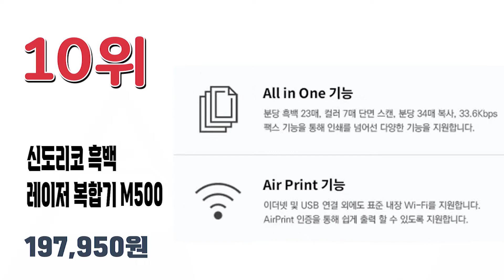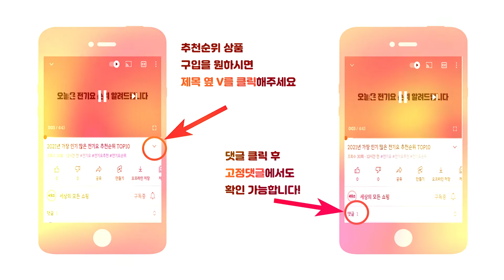2021년 가장 많이 팔린 레이저복합기 추천순위 TOP10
가장 인기 많은 레이저복합기 추천순위 TOP10입니다.

🔥레이저복합기 TOP10🔥

10위 신도리코 흑백 레이저 복합기 M500
197,950원

9위 캐논 복합기 MF442DW
448,540원

8위 브라더 흑백 고속 레이저복합기 MFC-L2700DW
295,680원

7위 캐논 흑백레이저 복합기 FAX-L150
265,500원

6위 브라더 컴팩트 컬러 레이저 프린터 HL-L3210CW
248,000원

5위 삼성전자 컬러 레이저 복합기 SL-C563W
299,000원

4위 삼성전자 흑백 레이저 팩스복합기 SL-M2893FW
239,040원

3위 캐논 MF645CX 컬러 레이저 복합기
1,251,000원

2위 삼성전자 컬러 레이저 복합기 SL-C483W
299,000원
삼성전자 컬러 레이저복합기  SL-C483
258,240원

1위 삼성전자 흑백레이저 복합기 SL-M2077F
189,000원